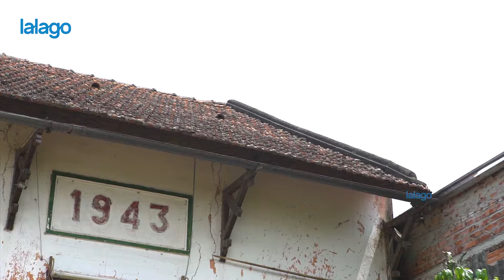HÀ NAM | Biệt thự Pháp cổ giữa làng quê Việt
Làng lụa Nha Xá ngoài được biết đến là làng lụa “Á hậu”, thì còn nổi tiếng với những ngôi biệt thự Pháp cổ được xây dựng từ những năm 1920.

Thời điểm đó, làng dệt Nha Xá rất hưng thịnh, những người lái buôn trở nên giàu có. Họ thuê kiến trúc sư người Pháp thiết kế nhà cửa, nhập nguyên vật liệu từ Pháp để xây dựng. Những ngôi biệt thự mang lối kiến trúc Đông – Tây kết hợp.

Trải qua thời gian, nay làng Nha Xá chỉ còn khoảng 20 căn biệt thự cổ. Đây không chỉ là minh chứng cho sự phồn thịnh một thời của làng, mà còn là niềm tự hào từ thành quả lao động của các tiền nhân

■ LalaGo giữ bản quyền hình ảnh. Nghiêm cấm đăng tải lại nếu không có sự cho phép bằng văn bản.